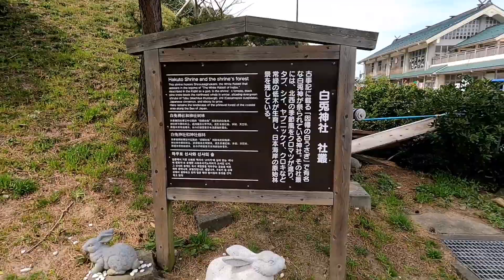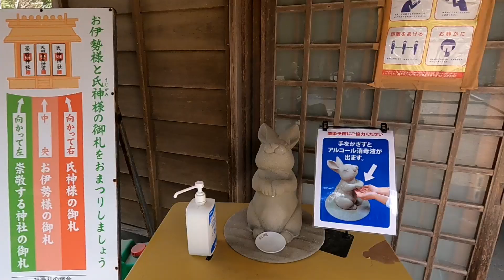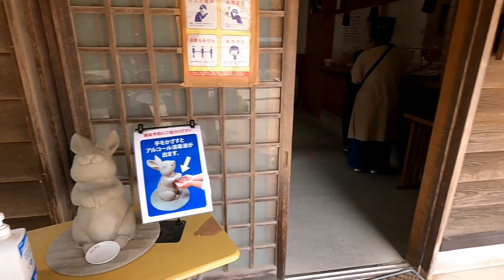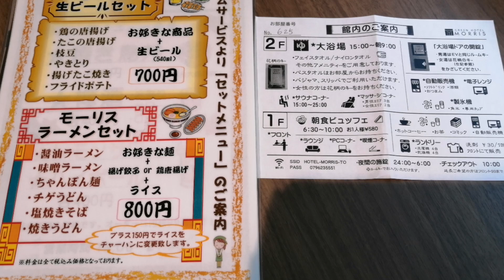【バイク女子】山陰ソロツー はじめて砂丘へ行った!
山陰地方に一人で行ってきました。
因幡の白兎で有名な白兎神社と、鳥取砂丘にいきました。